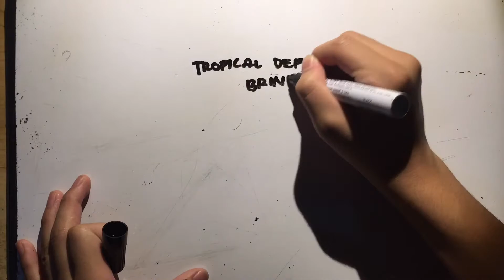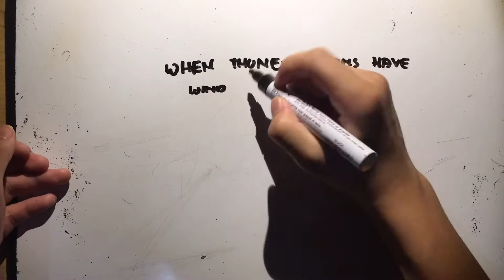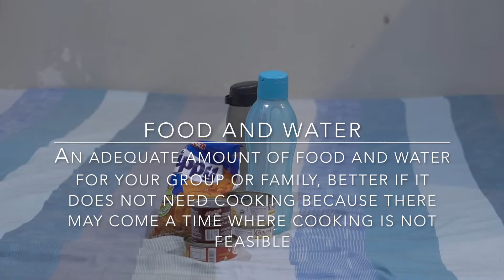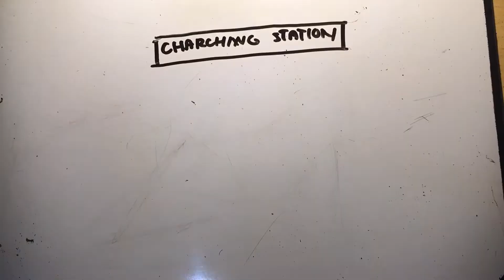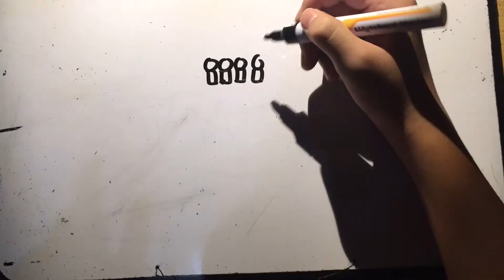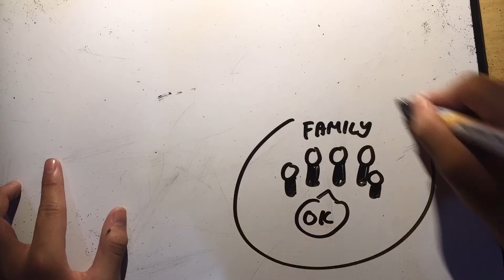keenan's science video project